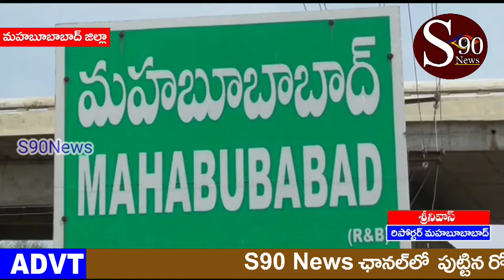MAHABUBABAD||gummuthuru prathamlo vyavasaya boomulanu Revenue Officerlu raithulaku elanti notice